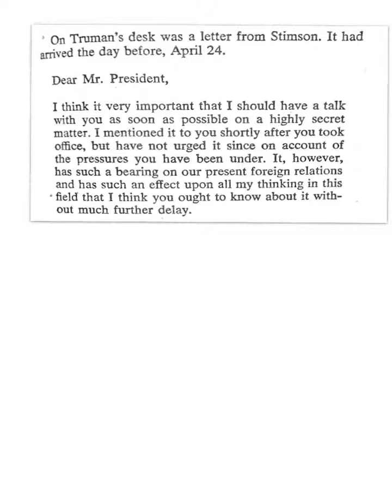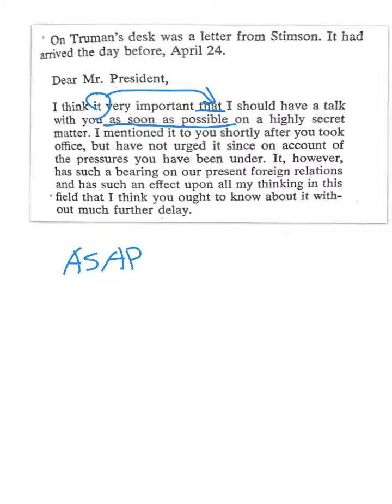らくちん英語ニュース Enla Gay 56